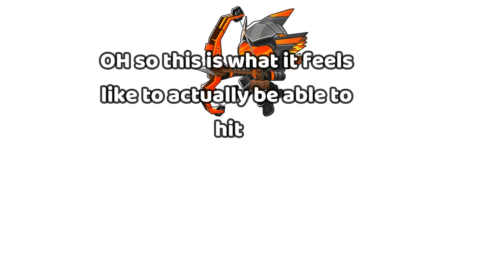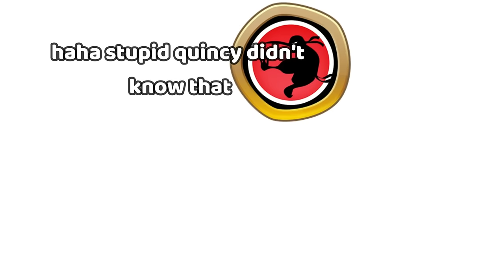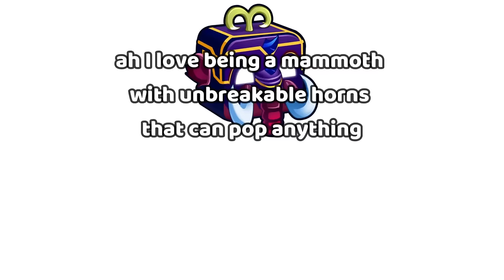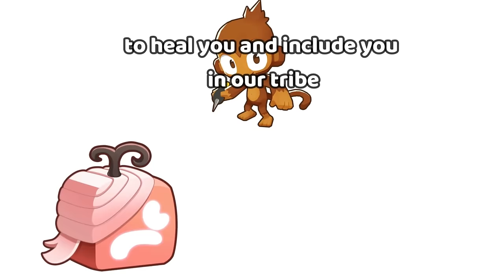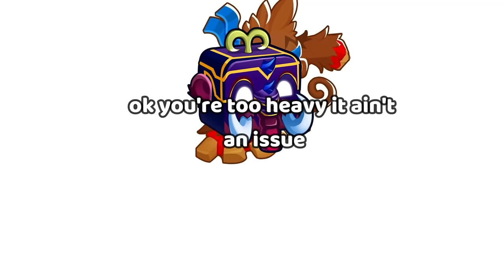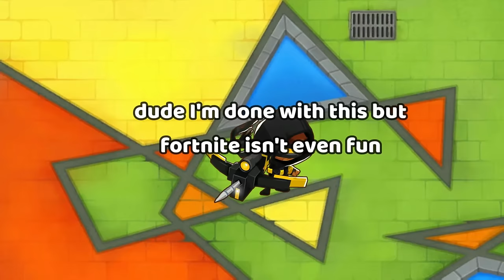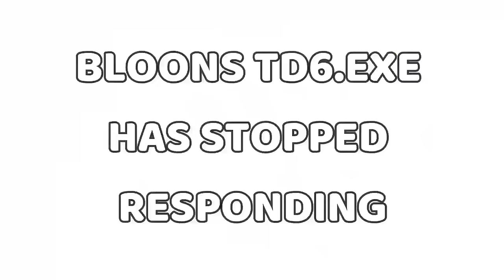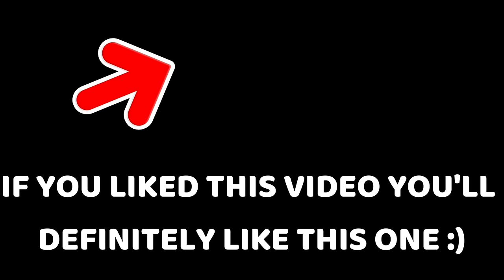If Blox Fruits were in BTD6… (SECOND MOVIE)